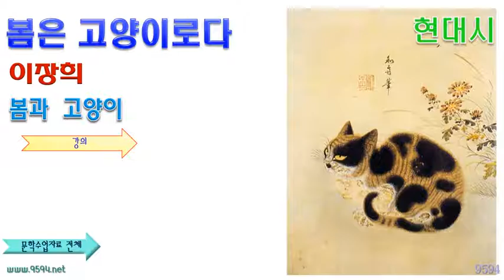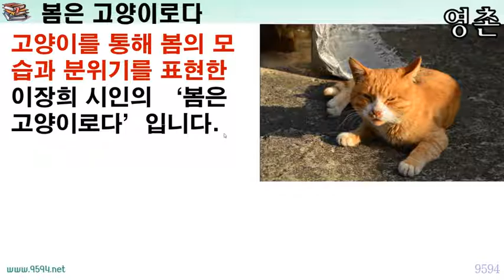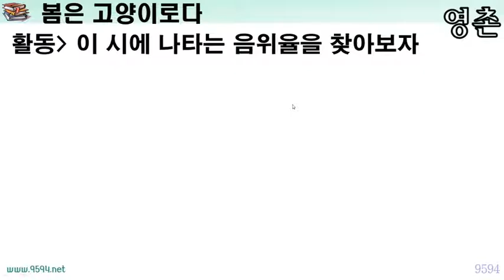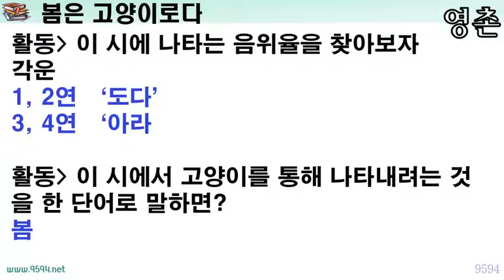이장희 봄은 고양이로다 해설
다음 블로그 클릭하시면 글로된 자료를 만날 수 있습니다.

봄은 고양이로다, 이장희
고등학교 문학작품 해설 현대시
생각과 느낌을 운율 있는 언어로 표현하는 것이 시입니다.
당연히 시에서 시인의 생각과 느낌이 나타납니다.

그러나
시어를 통해서 대상의 모습을 보여주거나 분위기를 그리는 경우도 있습니다.

고양이를 통해 봄의 모습과 분위기를 표현한 이장희 시인의 ‘봄은 고양이로다’입니다.

꽃가루와 같이 부드러운 고양이의 털에
고운 봄의 향기(香氣)가 어리우도다.

금방울과 같이 호동그란 고양이의 눈에
미친 봄의 불길이 흐르도다.

고요히 다물은 고양이의 입술에
포근한 봄 졸음이 떠돌아라.

날카롭게 쭉 뻗은 고양이의 수염에
푸른 봄의 생기(生氣)가 뛰놀아라.